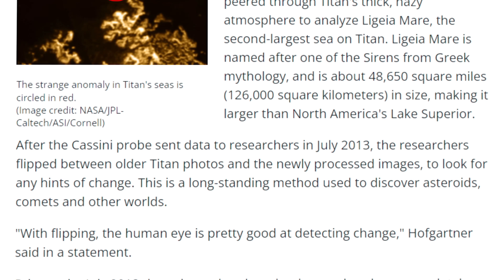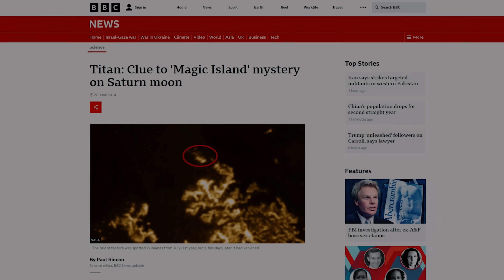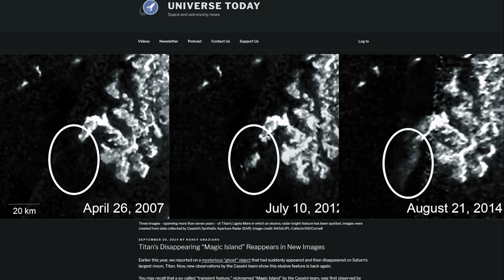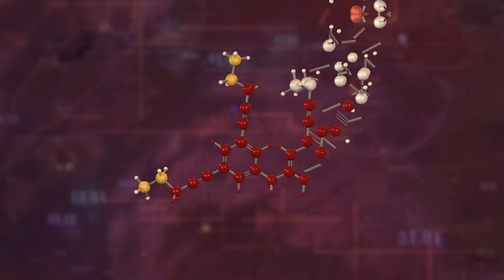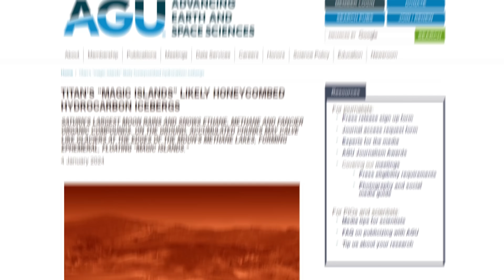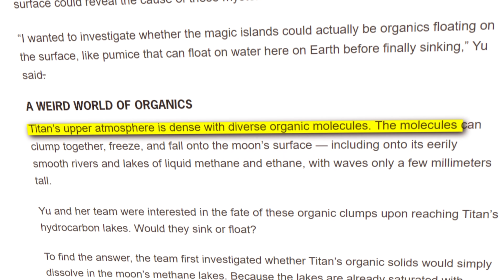Mysterious Thing Found on TITAN's Ocean Which Suddenly Dissappears and comes back again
Embark on a cosmic journey with Kaushik Bhattacharjee as Antariksh TV unveils the latest discovery on Saturn's moon, Titan. Explore the mystical "magical islands" found by Cassini, raising questions about the potential for life beyond Earth. Join us for an intriguing exploration of Titan's secrets in this eye-opening video.